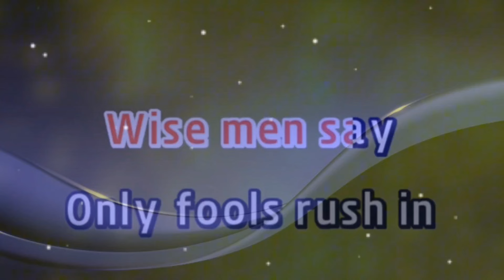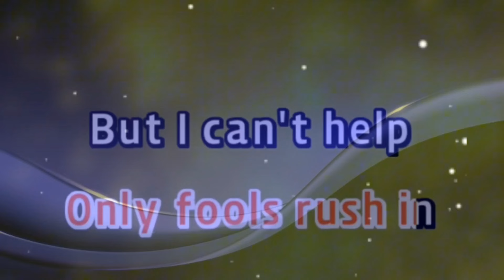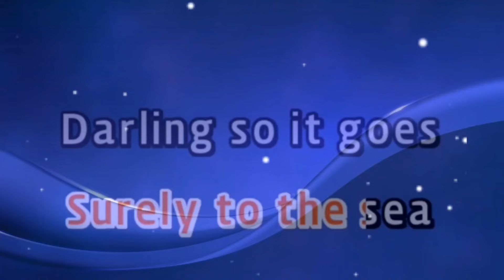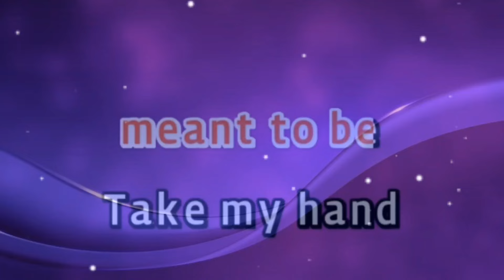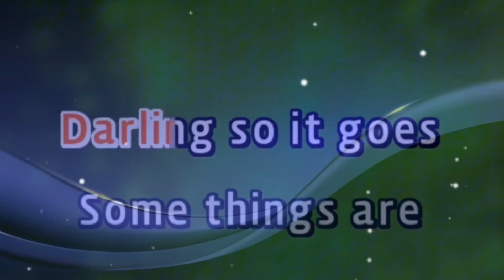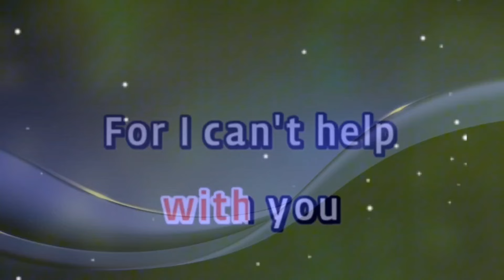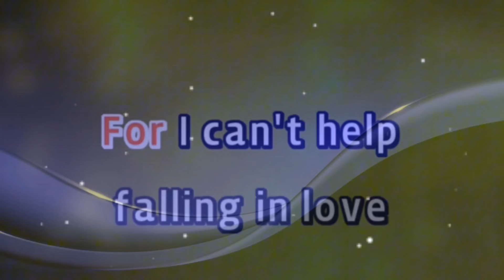Can't Help Falling In Love (ELVIS PRESLEY) karaoke version